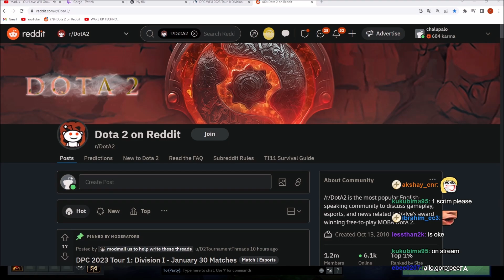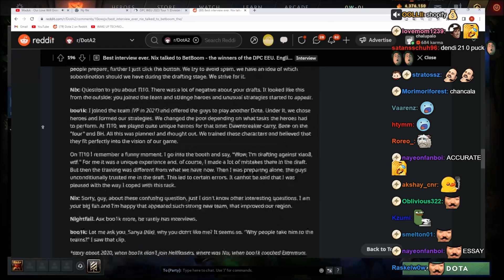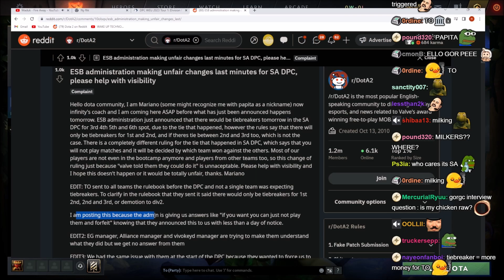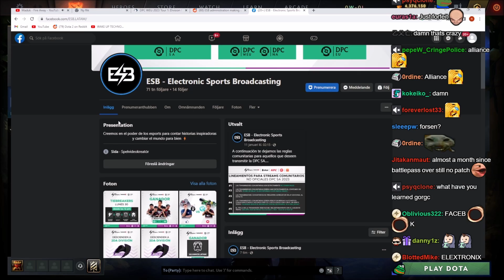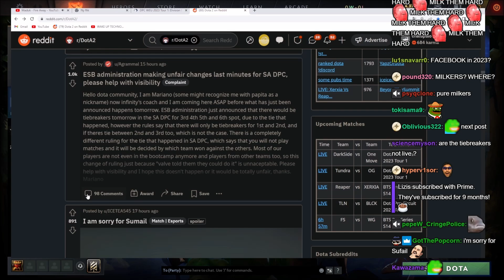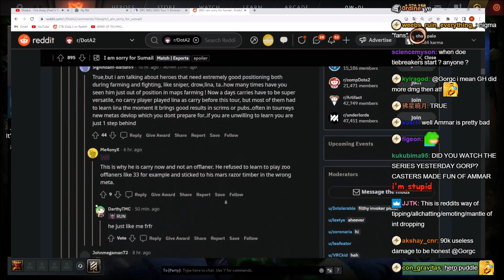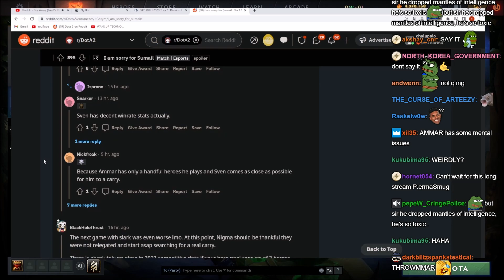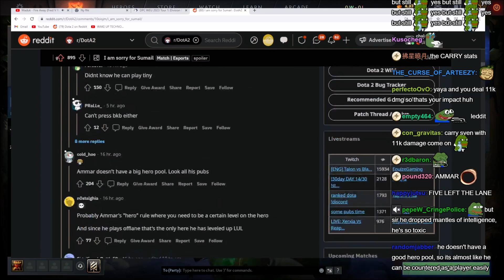Gorgc On Ammar & Sumail | ESB(ESL Of SA) Unfair Changes #418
0:00 Intro
0:29 NA DPC Final Results
1:05 My Dota 2 Experience
1:23 Nix Best Interview
2:14 ESB(ESL Of SA) Unfair Changes
5:28 Gorgc On Ammar & Sumail Situation
8:17 Comment Section
10:00 Final Take On Ammar Sumail
11:02 Top Clip
11:31 Latest Videos Playlist & Video Cards
→Source
Outro Music►Sim Sime pani | Lo-Fi | Nepali | Mr. Brownie►Ajay Thapa Magar